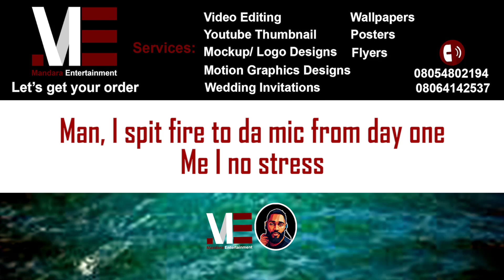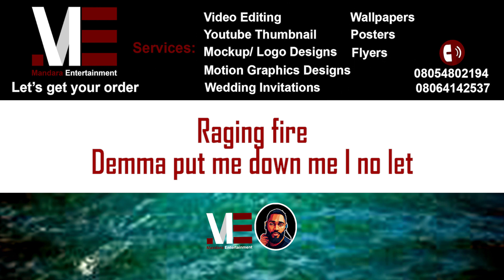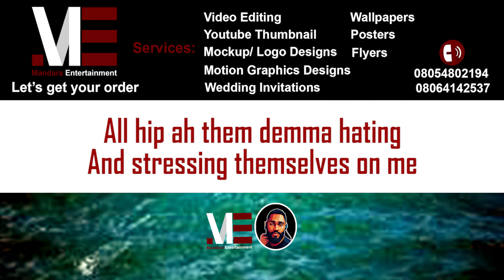Ruger – Ruger (Official Lyric Video)